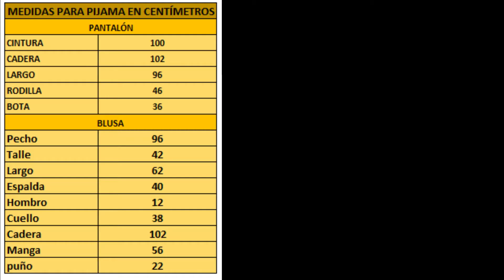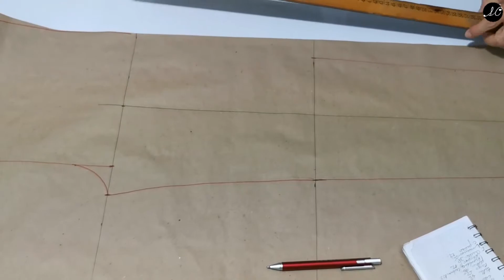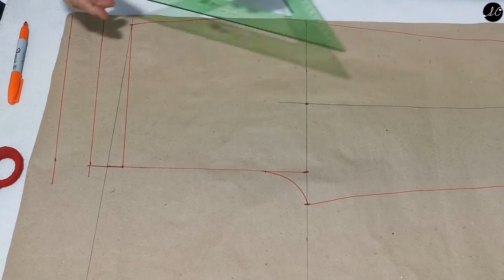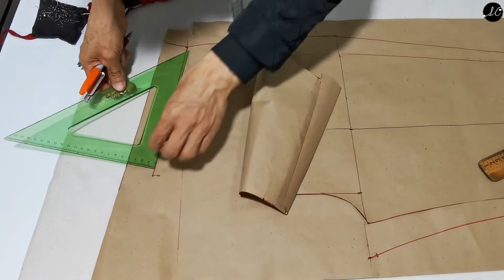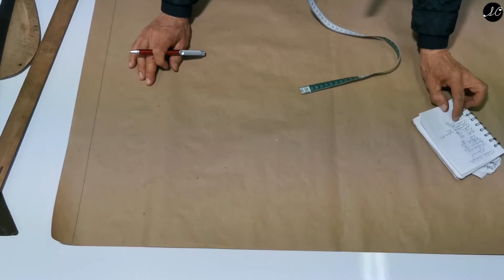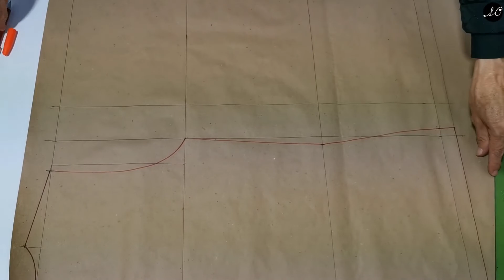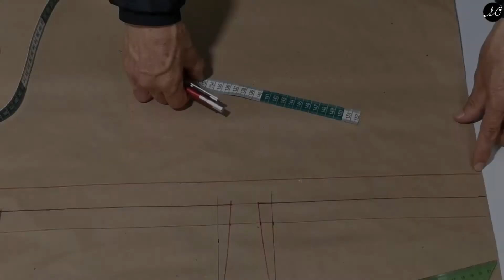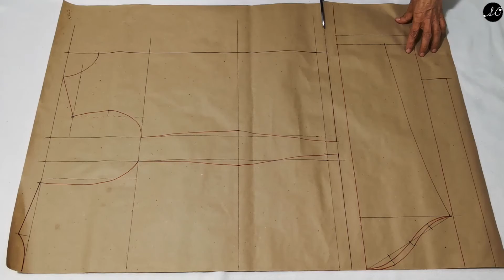TRAZO, CORTE Y CONFECCIÓN DE PIJAMA 1/2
TRAZO, CORTE Y CONFECCIÓN DE PIJAMA 1/2. (RecursosPara Principiantes).
Curso de arreglos de ropa "ESPECIALÍZATE EN ARREGLOS DE ROPA"
Dirigido a: Emprendedores en el arte de la costura
Profesor: Saul Caballero
BUSCO PERSONAS INTERESADAS EN APRENDER EL OFICIO DE ARREGLOS DE ROPA